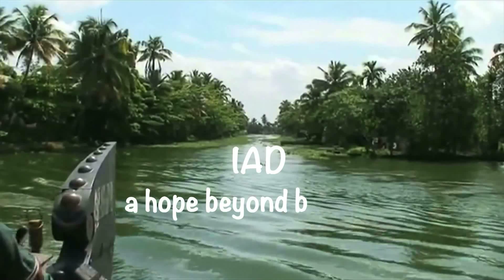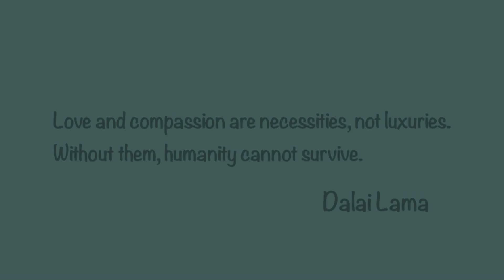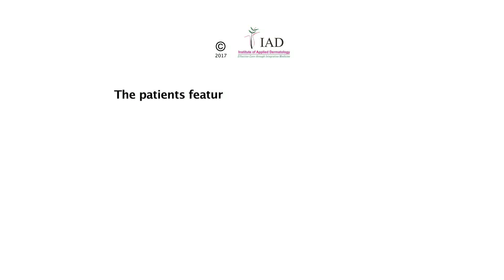IAD: A Hope Beyond Boundaries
The Institute of Applied Dermatology, IAD, in Kasaragod, Kerala in India is perhaps the only institution to have found a protocol to control lymphoedema or elephantiasis as it is more commonly known.  Doctors here have used modern medicine, ayurveda and yoga to cure this dreaded disease which threatens to overtake HIV and cancer.